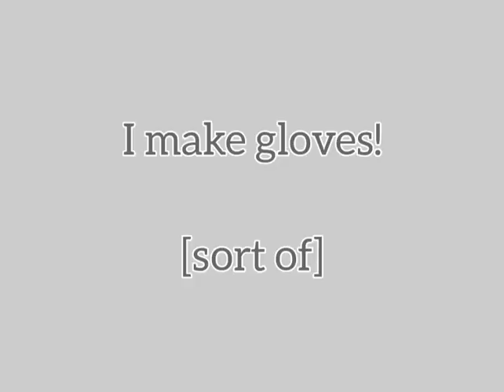I sew gloves! Sort of... [watch until the end]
Maybe sewing isn't my forte...

ok thank you bye
 *bows*